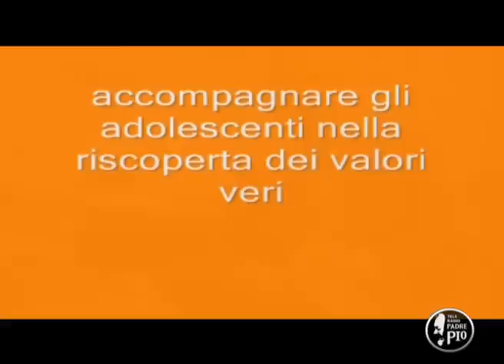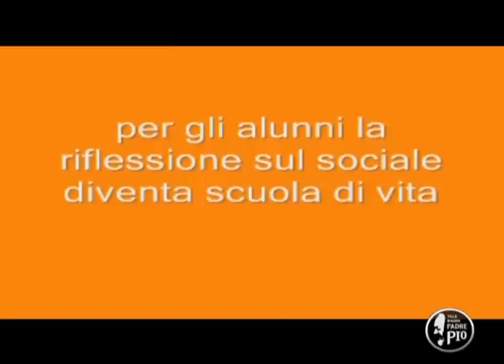Dirittopoli: la città dei diritti